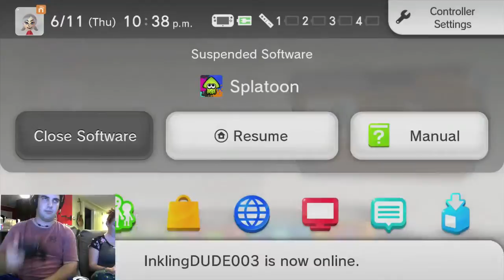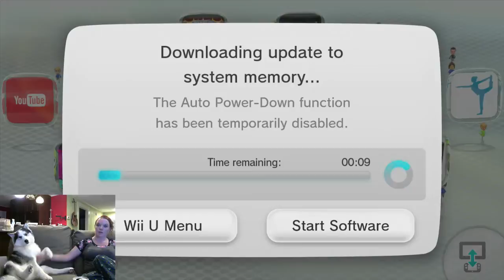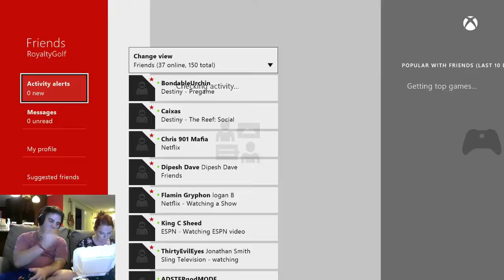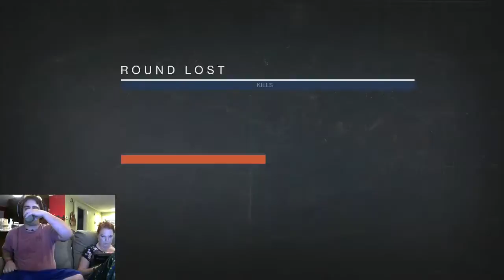Couple Combat Wii Style! Giveaways to come! - 2 / 2